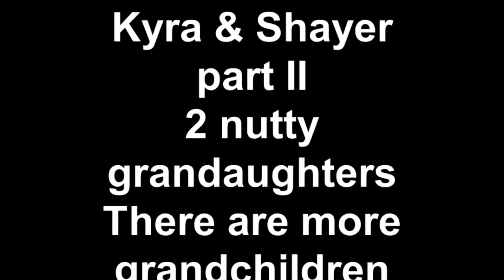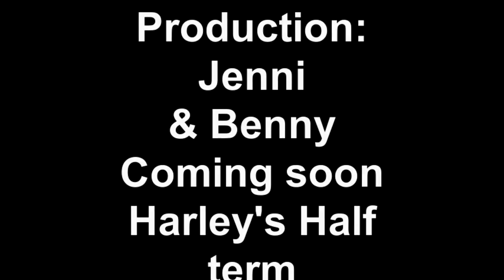Kyra & Shayer Part II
More antics from Reading's infant asylum